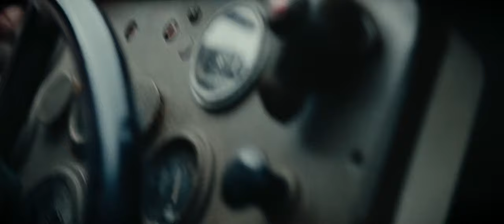Haywire | English Full Movie | War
In the film, an elite operative's world unravels when a high-stakes mission goes awry, leading her into a perilous game of betrayal and survival. As she navigates a labyrinth of deceit, she must uncover the truth behind the double-cross while facing relentless adversaries determined to see her fail. With tension mounting and secrets surfacing, prepare for a gripping ride filled with unexpected twists and heart-pounding action. Dive into a story where trust is a luxury and every decision could be a matter of life and death.

Starring: Beatrice Fletcher, Ben Foley, Elliott Jedras

Directed By: Craig McLearie